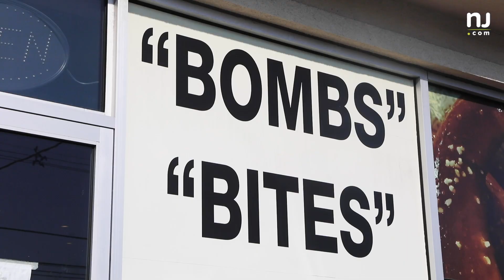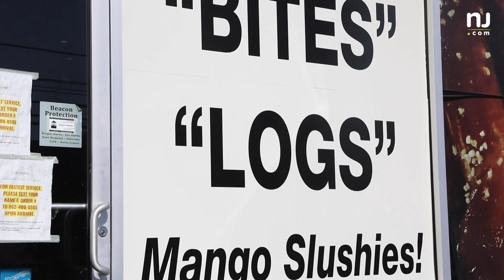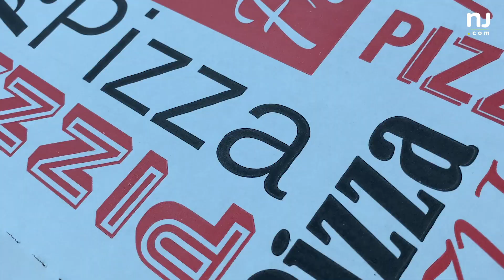Takeout food: Wild stuffed pretzel creations in N.J.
Where is the best takeout food in New Jersey? Our adventure for good to-go food took us to Union, New Jersey this week. Cars often line up outside of Get Stuffed Jersey for their next-level pretzel creations. Their Fluffernutter Bomb is what dreams are made of! 🥨

Let us know your favorite takeout food in the comments, and help us support these restaurants by spreading the word and ordering take out food when you can.

(Video by: Mel Ibarra and Andre Malok)